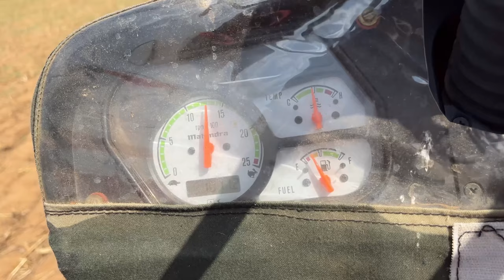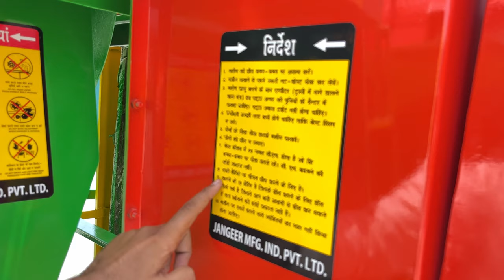भारत का न्यू एडवांस जंगीर मल्टीक्रोप थ्रेशर || jangeer tokri model multicrop thresher machine price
new technology thresher
Fasal harvesting machine
Chane nikalne ki machine
tokri model thresher price
टोकरी मॉडल थ्रेशर मशीन
टोकरी मॉडल थ्रेशर
मल्टीक्रॉप थ्रेशर
punjab tokri model thresher
Jangeer New model thresher
tokri model thresher
multicrop thresher
jangeer multicrop thresher price
jangeer multicrop thresher
jangeer multicrop thresher price in india
makka nikalne ki machine
Dhan nikalne ki machine
gehu nikalne ki machine
multi crop thresher machine
multi crop thresher machine price